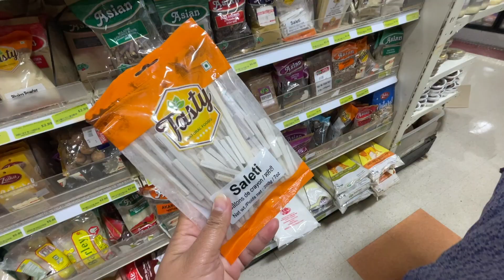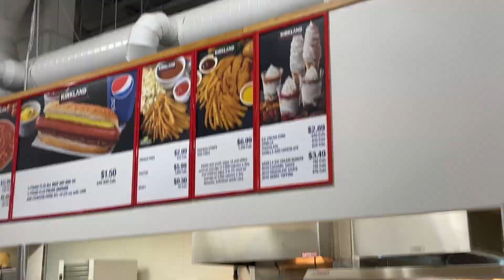WE WENT TO COSTCO IN CANADA 🇨🇦 | WE ALMOST GOT CAUGHT 😱